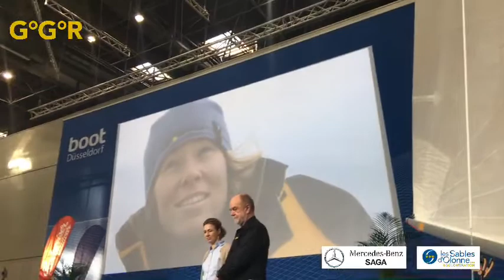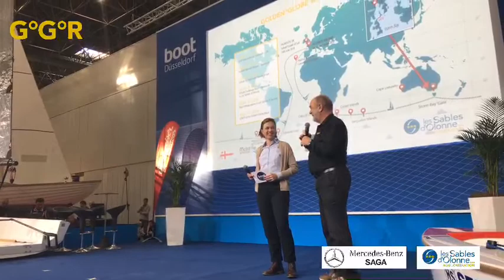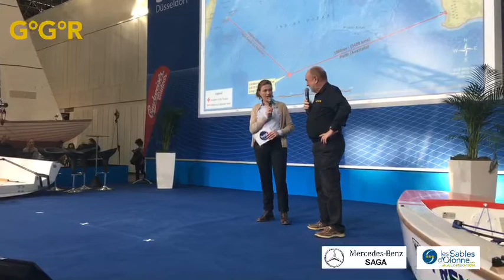GGR 2018 AND GGR 2022 PRESENTATION AT THE DUSSELDORF BOAT SHOW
Don McIntyre, GGR 2018 Founder is presenting the race and its future at the 2019 Dusseldorf Boat Show.